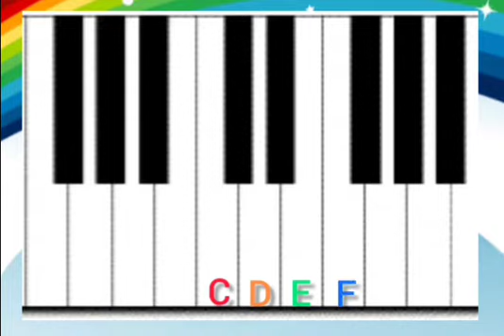Yankee Doodle - Piano Tutorial - For Kids - Easy Piano Songs - Beginner Piano Songs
Yankee Doodle - Easy - Piano Tutorial  - For Kids - Slow - Piano Songs - Beginner Piano - Piano  Music

Join us as we learn sime our favorite beginner songs like Baby Shark, Happy Birthday, Twinkle Twinkle and more!

This playlist is for beginner piano for kids or fun-loving adults. Using easy pieces at a slow pace we will learn lots of fun piano music.